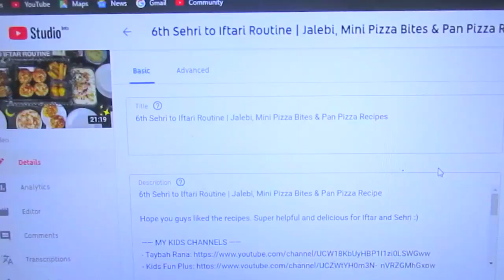Aaj Iftari Mai Banaye - Qeema Pinwheels, Nutella Oreo Pinwheels & Dragon Chicken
Hope you guys liked the recipes. Super helpful and delicious for Iftar :)

- NAME: Naz
- KIDS: 4 Kids. Named Taybah (Daughter), Ahmed (Son), Alaa (Son) and Anaya (Daughter)
- LOCATION: Bangkok
- ETHNICITY: Pakistani